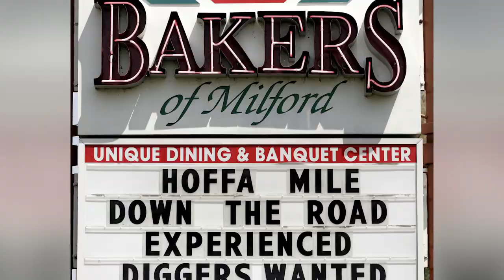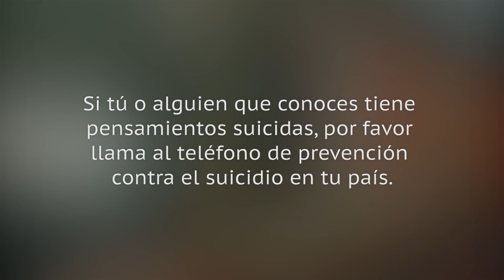Celebridades Que Desaparecieron Y Nunca Fueron Encontradas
A pesar de tener todas las miradas puestas en ellos, hay ocasiones en las que los famosos desaparecen. Estas celebridades desaparecieron sin dejar rastro; pero, algunos casos parecen fraudulentos. ¡Que vuelen las teorías conspirativas!

This Is My Truth Tell Me Yours de la banda galesa Manic Street Preachers fue uno de los álbumes más populares del Reino Unido en 1998. Tras varios éxitos menores lograron posicionarse en la cima de las listas con su sencillo "If You Tolerate This Then Your Children Will Be Next". Sin embargo, el guitarrista Richey Edwards nunca vio este logro ya que desapareció tres años antes.

Según The Independent, Edwards desapareció el 1 de febrero de 1995, salió de su hotel en Londres a primera hora de la mañana y condujo hasta Gales, donde se desvaneció. Se cree que Edwards se quitó la vida a los 27 años, uniéndose al sombrío club de los 27 junto a músicos como Janis Joplin, Jimi Hendrix, Kurt Cobain y Amy Winehouse.

The Independent informó que nunca hubo una "prueba definitiva" de que Richey se haya suicidado, o inclusive de que haya muerto. Withdrawn Traces: Searching for the Truth About Richey Manic, escrito con la colaboración de su hermana, afirma que Richey montó su propia muerte. Según Wales Online, Richey estaba obsesionado con desaparecer y lo que pudo haber hecho es ir a Israel a iniciar una nueva vida.

Richey Edwards | 0:00
Joe Pichler | 1:23
Jimmy Hoffa | 2:25
Bison Dele | 3:27
Scott Smith | 4:52
Daniel Lind Lagerlöf | 6:00
Jim Sullivan | 6:50
Harold Holt | 7:54
Amelia Earhart | 8:52
Theodosia Burr | 10:09
Michael Rockefeller | 11:32